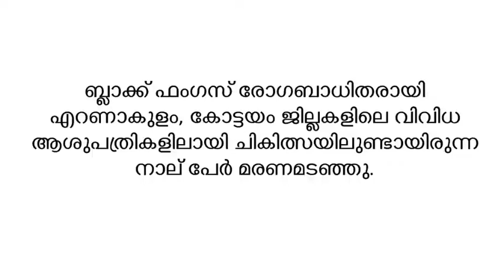ബ്ലാക്ക് ഫംഗസ്, സംസ്ഥാനത്ത് നാല് മരണം